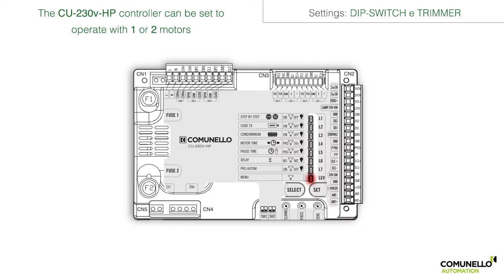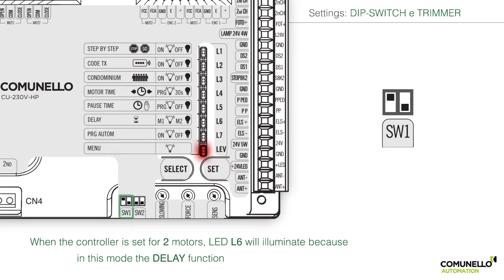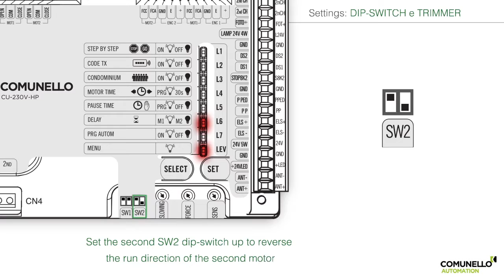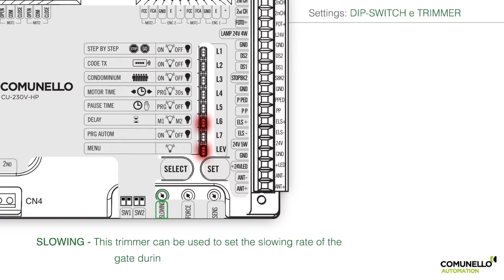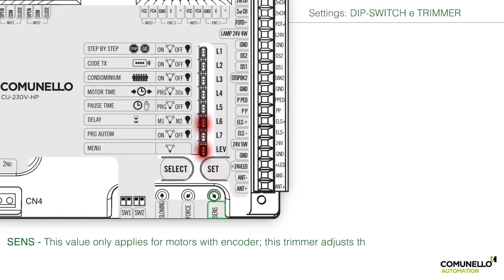en / HP 230V 2M / DipSwitch Trimmer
Control units - 230V HP / 2M - ABACUS